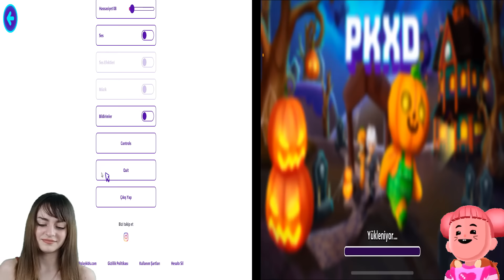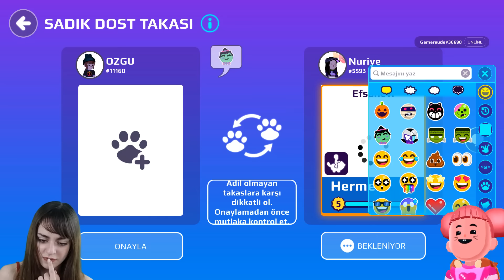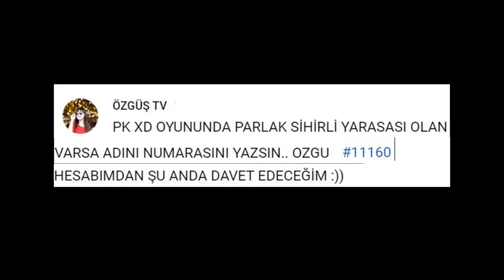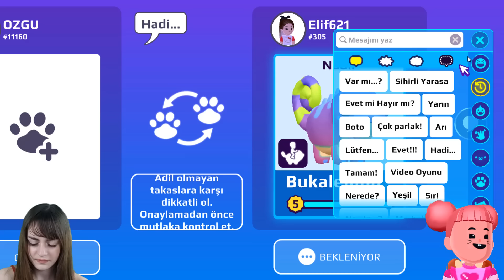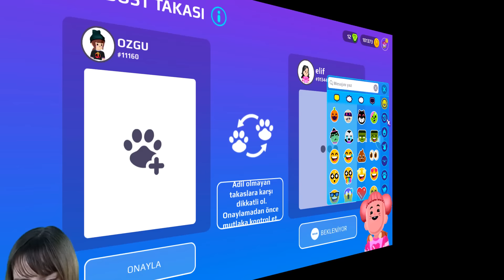PK XD BEDAVA PARLAK BİNEK SİHİRLİ YARASA PETİ NASIL ALINIR ? (4 Saat Sürdü!?) | ÖZGÜŞ TV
PK XD Yeni pet parlak sihirli yarasa peti geldi ve bu özel pet şans eseri çıkıyor fakat 60 elmas ve büyütürken de elmas harcamanız gerekirken ben size hiç elmas harcamadan hiç altın harcamadan bu peti almayı göstereceğim. Şimdiden uyarıyorum çok zor benim 4 saatimi aldı.. | PK XD The new pet shiny magic bat pet has arrived and this special pet comes out by chance, but while you have to spend 60 diamonds and diamonds while growing, I will show you how to buy this pet without spending any diamonds, without spending any gold. I'm warning you already, it's very difficult, it took me 4 hours.. | Ayrıcalıklardan yararlanmak için bu kanala katılın: